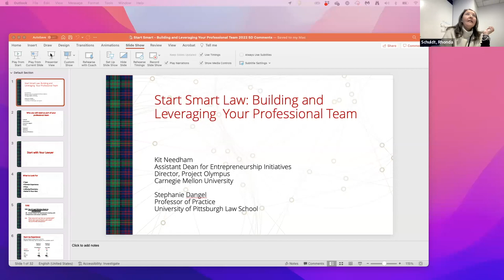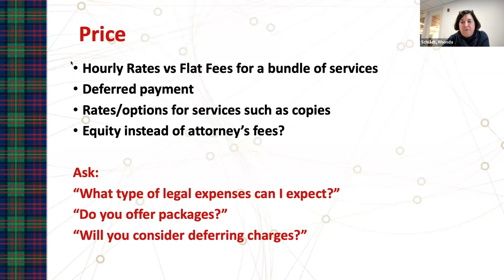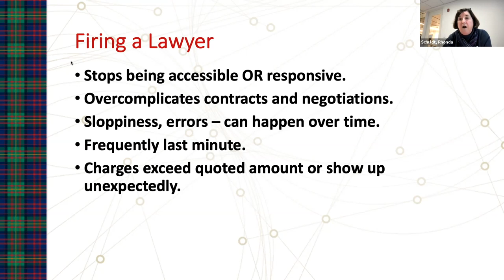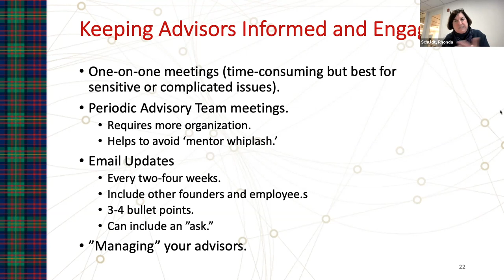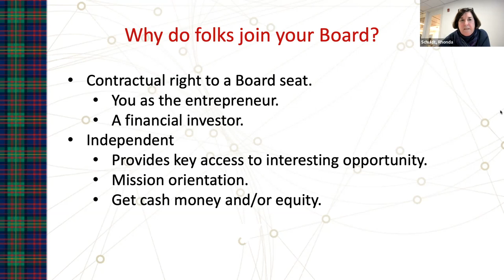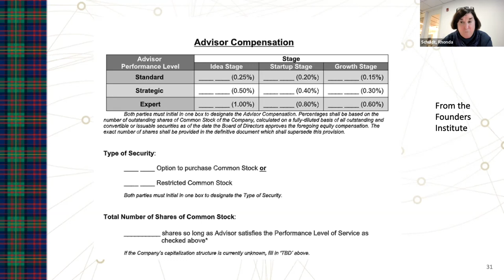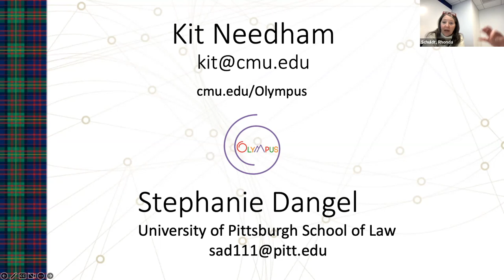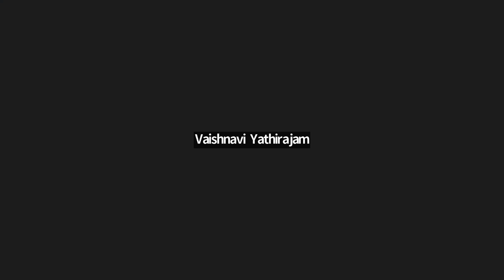CONNECTS: START SMART LAW: Building and Leveraging Your Professional Team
START SMART LAW: Building and Leveraging Your Professional Team

5:00 - 6:30  p.m. EST
Presenter: David Lehman, K&L Gates, Stephanie Dangel, University of Pittsburgh, Kit Needham, Swartz Center for Entrepreneurship & Rhonda Schuldt, University of Pittsburgh's Big Idea Center

In addition to your cofounders and team members, startups need a knowledgeable team of professionals from a variety of fields who are experienced working with startups. This includes your lawyer, accountant, insurer, and banker as well as advisors. This session will start with how to find the lawyer that is the best fit for your startup and then give some advice on rounding out your professional team, recruiting advisors and maximizing the value of the relationship.